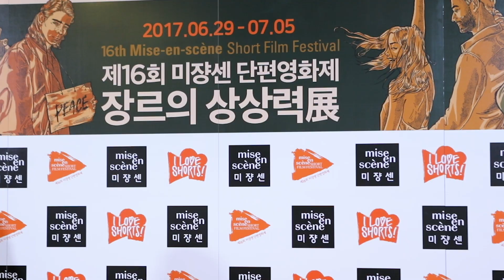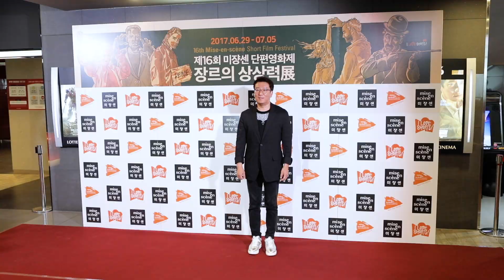2017 미쟝센 단편영화제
미쟝센
단편영화제
misenscene short film festival 2017